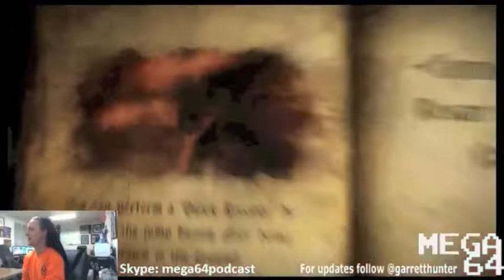Mega64 Poorly Played Stream 80 - Dr. Ryan's Call, Vampires vs. Werewolves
On this occasion of Garrett playing Castlevania: Lords of Shadow 2, Dr. Ryan calls in to discuss which is better, vampires or werewolves.